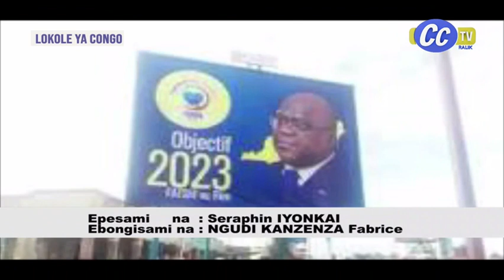BA CHAUFEURS BA DECLARER CARBURANT EMATI GOUVERNEMENT ALOBA